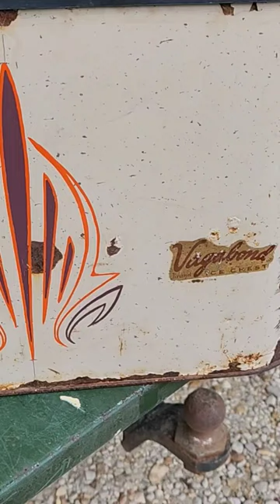Vagabond Ice Chest